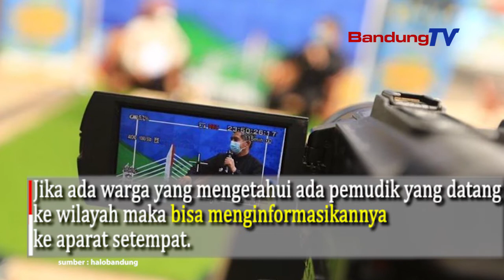Dukung Larangan Mudik, Kecamatan Siapkan Rumah Isolasi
Dukung kebijakan larangan mudik, seluruh kecamatan di Kota Bandung menyiapkan rumah singgah.